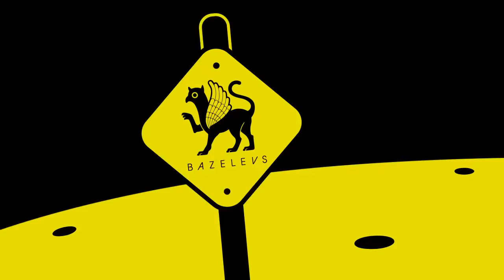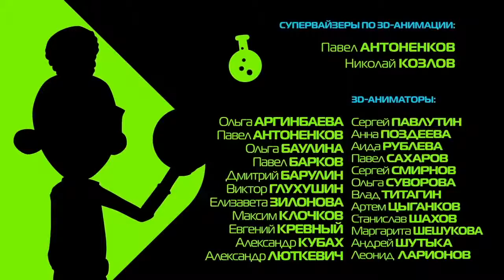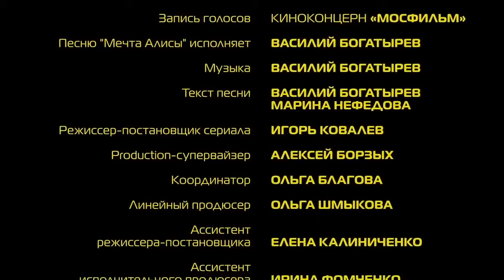02 Опасные иллюзии